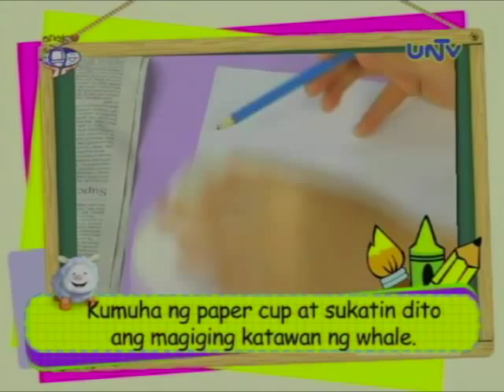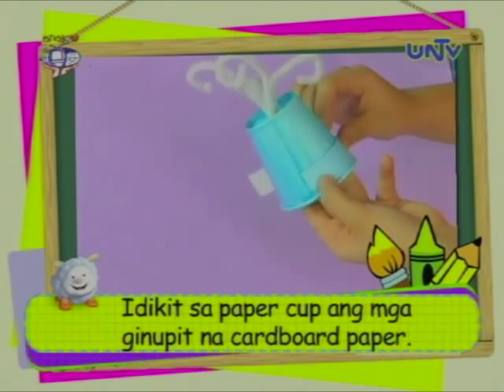Art project: Paper Cup Whale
Learn how to make art project "Paper Cup Whale" with Leanne

Art materials:
- Paint
- Cardboard paper
- Paint Brush
- Pair of Scissors
- Pipe Cleaner
- Glue Gun
- Moving Eyes